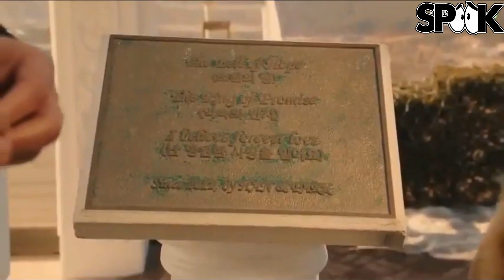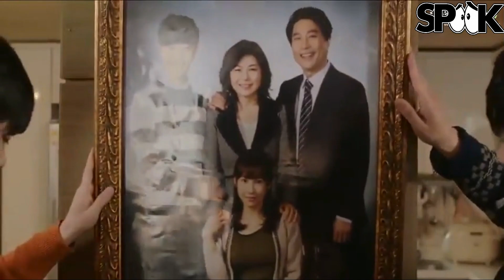Seorang kakek yang terobsesi terhadap wanita muda dan cantik, akhirnya berujung di R4nj4ng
kita balik buat alur cerita.. sorry buat teman2 yg udah lama nungguin kita Uploud, tapi tenang kita akan uploud lagi dan menyajikan film film singkat-padat dan jelas dgn versi kita. Saksikan aja langsung Rangkuman FILM kita yang berjudul "YOUNG MOTHER 3".